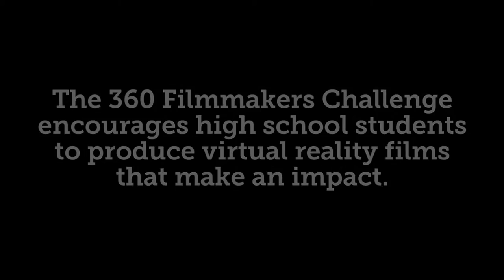360 Stories: The Drama Community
Supported by Digital Promise Global and Oculus, the 360 Filmmakers Challenge encourages high school students to create virtual reality films that make an impact.

Set at Menlo-Atherton High School in Atherton, California, the 360 film The Drama Community explores the life cycle of a high school theater production through the eyes of its director. In this behind-the-scenes look at his film, we see how the student created a unique view of the theater community he calls “a second family.”

To watch The Drama Community and more student produced films in the 360 Filmmaker’s Challenge, head

Produced by Dimitri Moore, Digital Promise Global
Filmed by Adam Parmalee
Edited by Andrew Kaluzynski